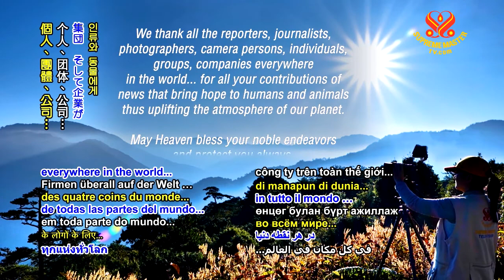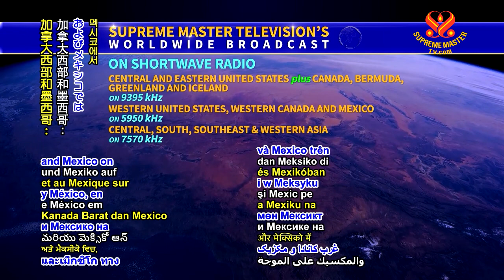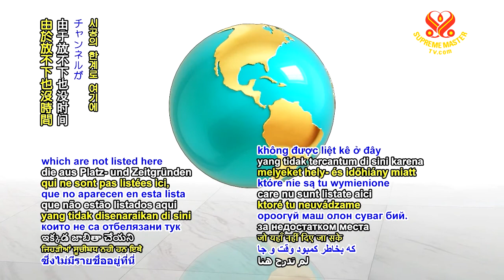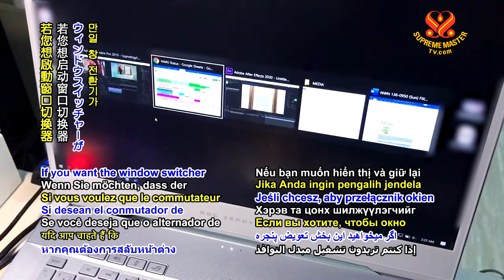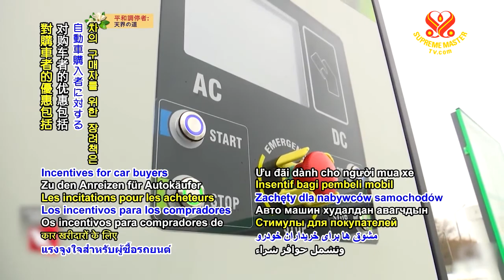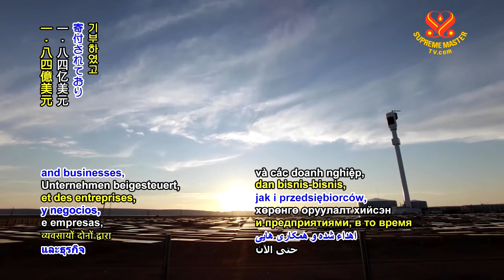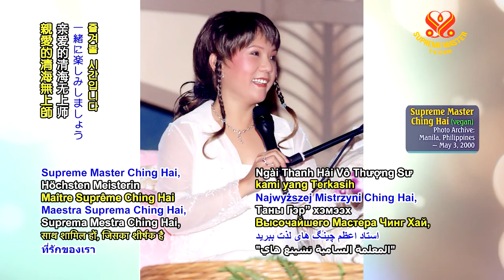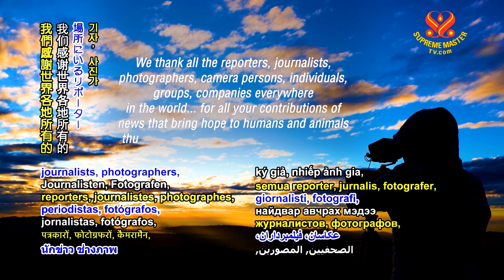0954 NWN 6m